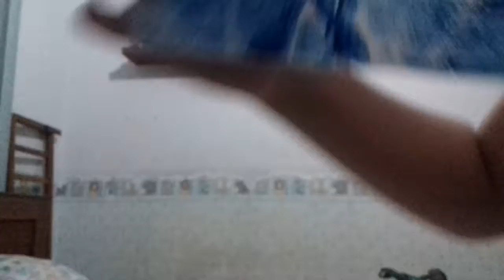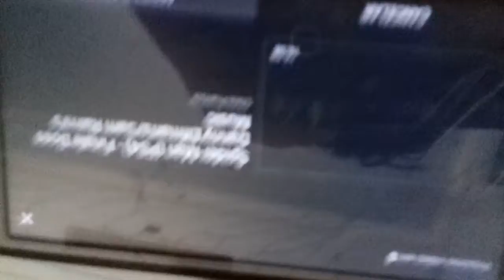o melhor amigo the gabriel theatrical trailer